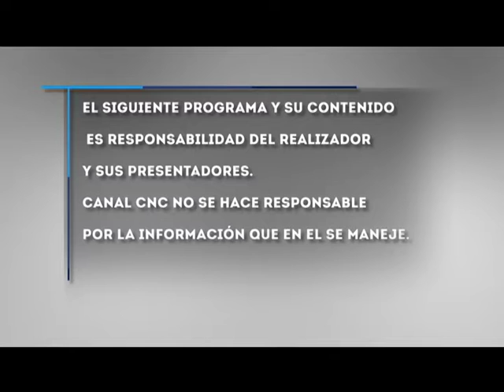LA CAMPANA 02 DIC 2019